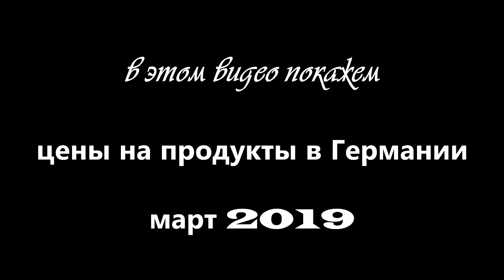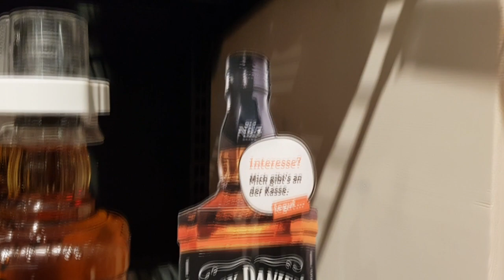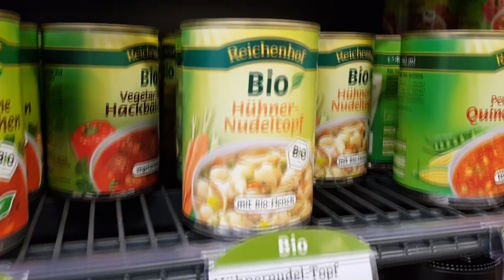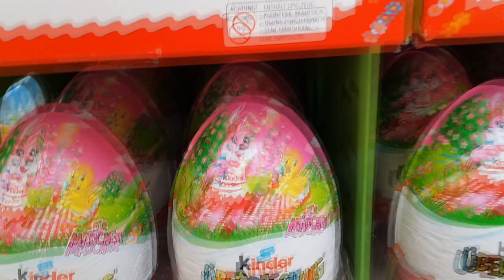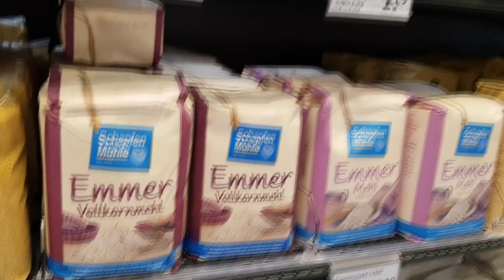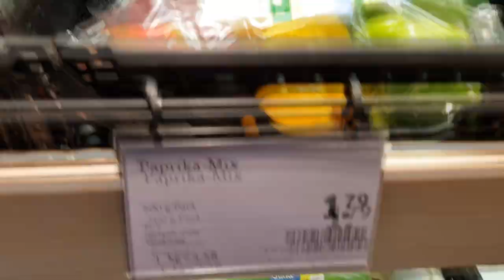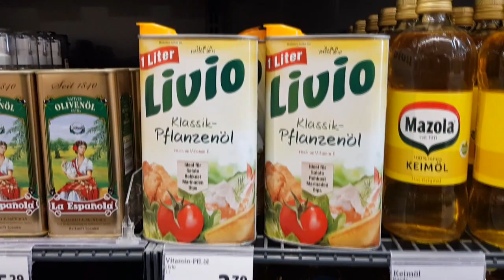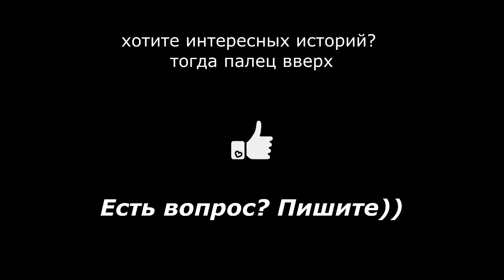Цены на продукты в Германии 2019 март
Цены на продукты в Германии. Приехали в магазин сделать обзор цен на продукты в Германии, возле города Франкфурт на Майне. Это магазин не самый дешевый, но и не самый дорогой.
Скоро будет видио обзора магазина в Германии который торгует русскими товарами для земляков)))))